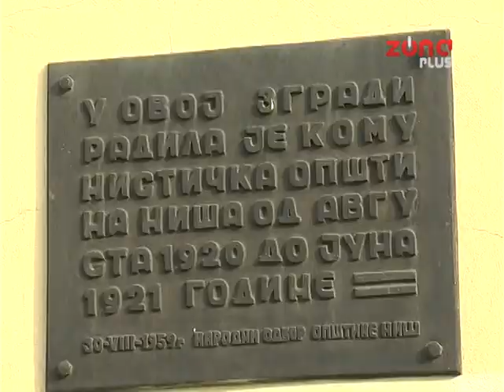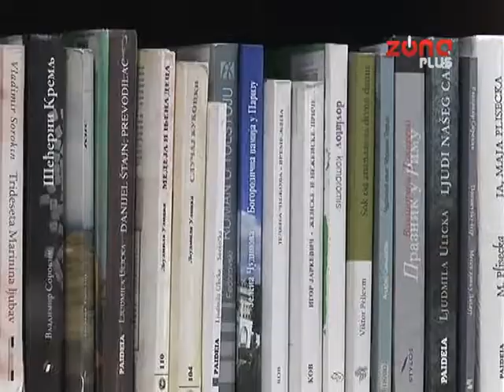NARODNA BIBLIOTEKA STEVAN SREMAC SLAVI 138 GODINA RADA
Svečanom akademijom i dodelom plaketa, niška Narodna biblioteka “Stevan  Sremac” proslavila je 138 godina rada. Grupa profesora je u okviru Gimnazije, 1879. godine, osnovala biblioteku i čitaonicu, koje su služile i građanima, te se ova godina smatra godinom osnivanja niške Narodne biblioteke.